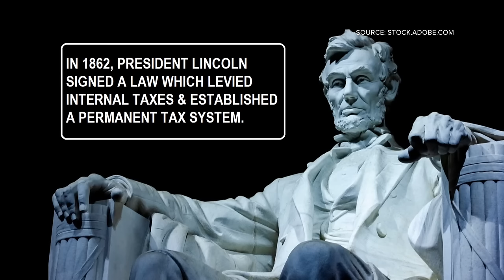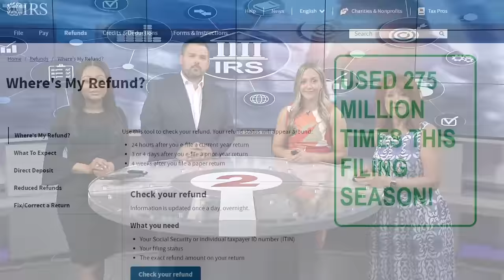Tax Season | Did you know 'Tax Day' used to be in March?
Your 2023 taxes are due, and you must file by April 15 if you haven't already asked for an extension.